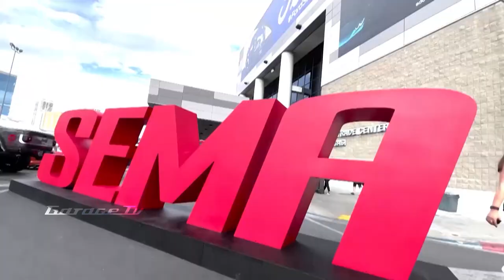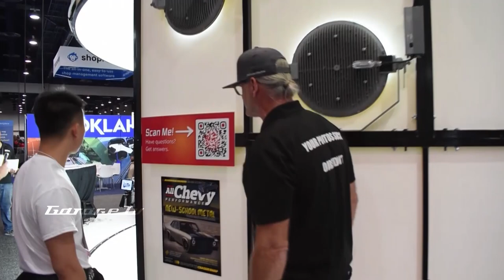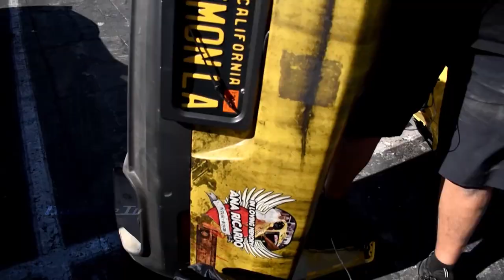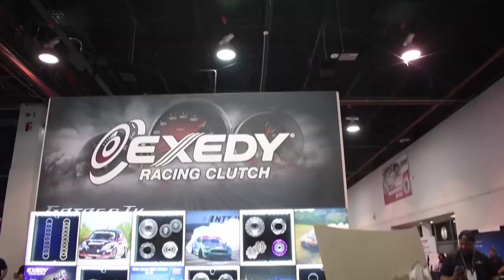🔥 SEMA SHOW 2022 🔥 con Luis Zschocke | INSANO Y SALVAJE | El Garage Tv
00:00 ¿Qué es y cómo funciona el SEMA SHOW?
02:00 Autos de exposición
06:20 🔥😱 DRIFT Y QUEMANDO DE NEUMÁTICOS 🔥😱